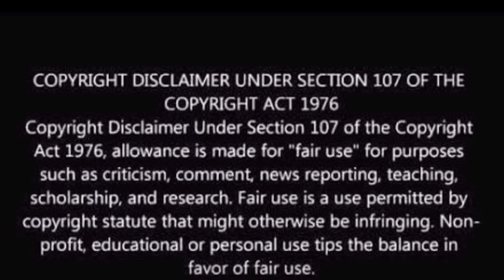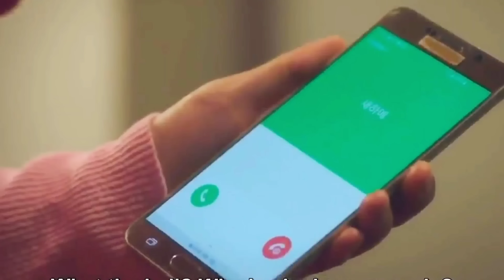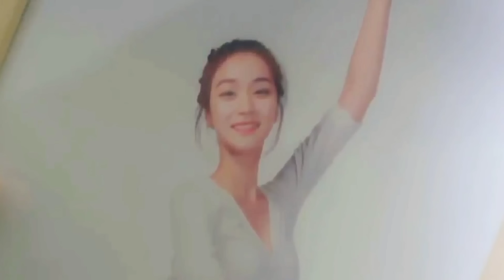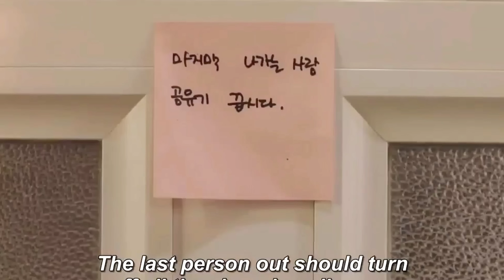5 ROOM MATES 🥰| PART 1 | Talky Tamil | Talky Xtras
I ll remove the clips immediately or i am ready to give you the revenue generated from this video ...i used only bits and pieces of clips and images it will not affect ur content it would be add an advantage for ur marketing .